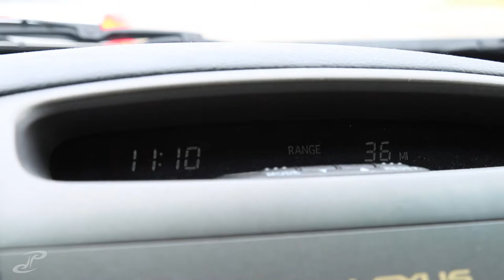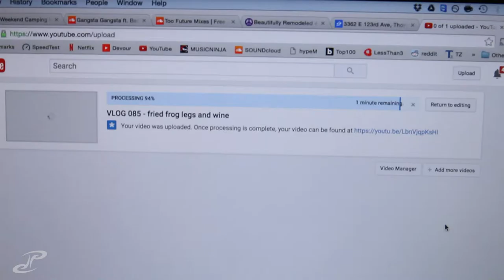VLOG 116 - some emergency yard work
Last morning breakfast and errands before taking it easy and beginning to pack up for the move